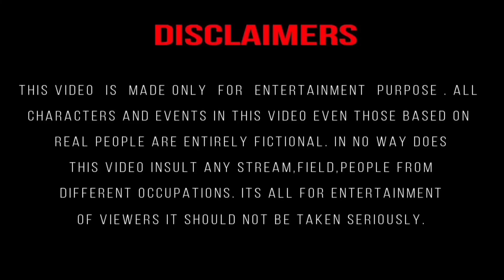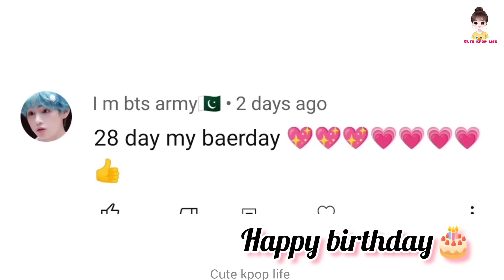💞gold fish love💞🐠(part-15) 💜ᗷTS⟭⟬💜"hindidubbing"bts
💞Gold fish love💞🐠 💜ᗷTS⟭⟬💜story (part-15)"hindi dubbing" this video only for fun and entertainment purpose please don't take it seriously 💜🅐🅡🅜🅨⁷⟬⟭💜

About me :-
💜◌⑅⃝●♡⋆♡LOVE♡⋆♡●⑅⃝◌💜

credit : 💜ᗷTS⟭⟬💜members   background music🎶:-Music: Mumbai
Musician: ASHUTOSH

🫰salanghae🫰💜🅐🅡🅜🅨⁷⟬⟭💜